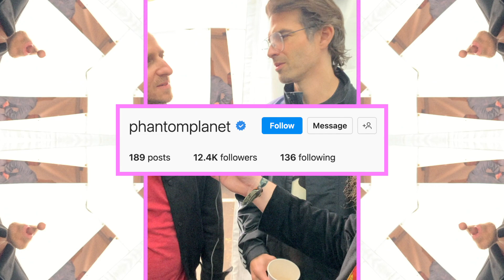Phantom Planet | ZONA Music Festival